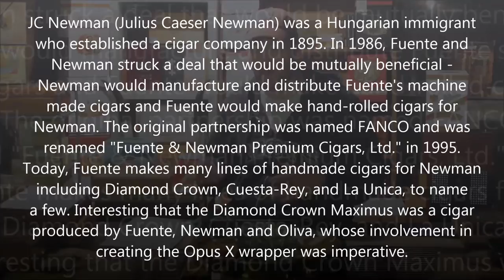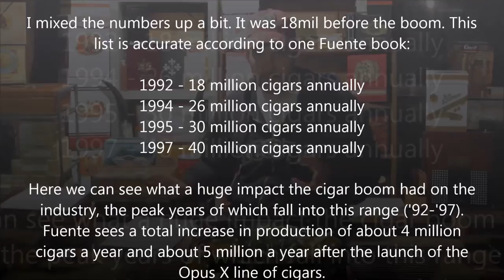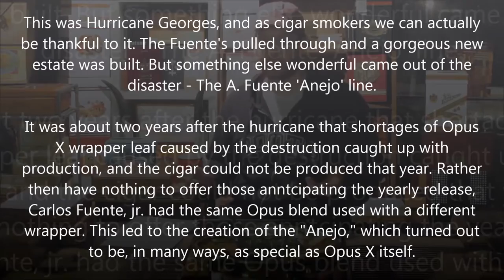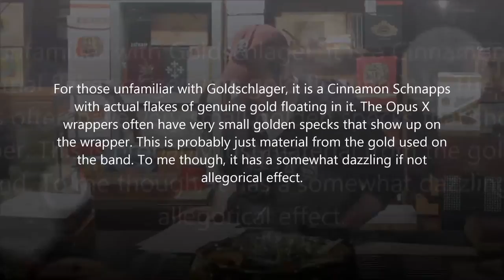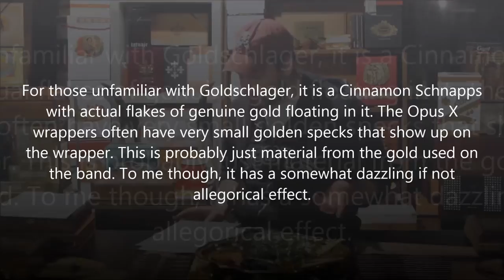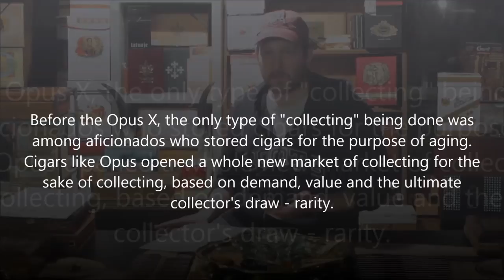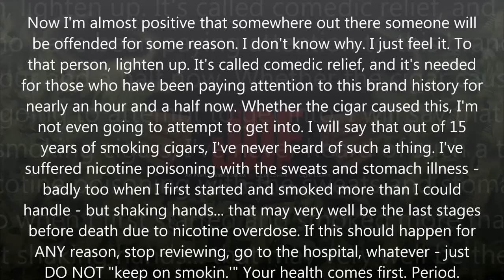Fuente Opus X Perfecxion X Cigar Reviews Ep19 Pt4 Opus History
We continue with part 4 of our Fuente Fuente Opus X Perfecxion X Brand History and cigar review - lengthy I know, but I believe the story is good enough to warrant it. Hopefully many of you do as well! I know one thing's for sure - this is a damn well made cigar to go so long. It never went out. I never had to relight but for the nub, yet it managed to just always be there! I'm telling you, the thing doesn't burn a millimeter without drawing on it... whatever you think of the flavor, fact is that this is one hell of a well constructed cigar.

Anyway, here we pick up where we left off and cover events from about 1990 on, including Fuente during the years of the Cigar Boom and of course, the events leading up to the birth of the Opus X itself. Once the line is launched and Chateau de la Fuente is built (for the second time) we then backtrack a bit and go into some further detail regarding the culminating events that brought this legendary cigar to market.

Kick back, light up and smoke with us at the Dr. Joe Show - "Pure Cigar Entertainment."